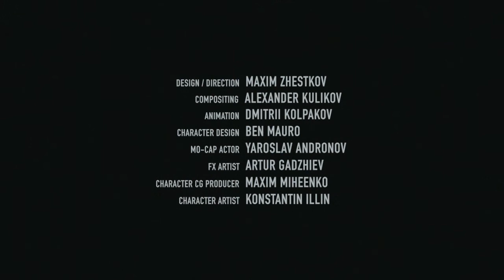Sputnik, Short Film by Maxim Zhestkov | Film Score by Mark FT Gurrola | FFSW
Film Score by Mark FT Gurrola, composed as part of the 2018 Fusion Film Scoring Workshop in Thessaloniki, Greece. Recorded by Raisa Efimove-Popailidi (vln), Dimitris Delfinopoulos (vla), Myrto Talakoudi (vc), Dimitris Leontzakos (cl), Martyna Jatauskaite (pno), and Mihali Paleologou (cond).